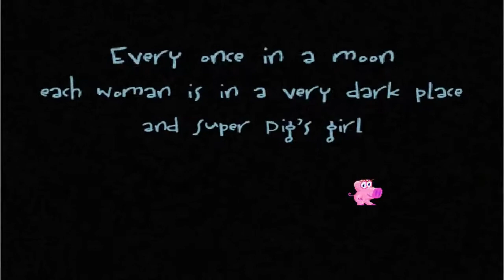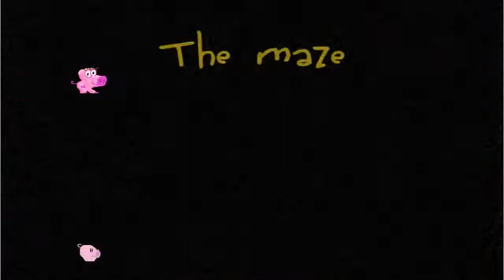Super Pig (Flash)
If being blind was a challenge then you got another thing coming.